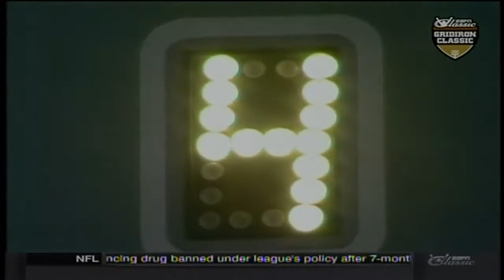Best 4th Quarters: 1994 Iron Bowl (Alabama vs. Auburn)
Auburn travels to Alabama for the 1994 Iron Bowl.